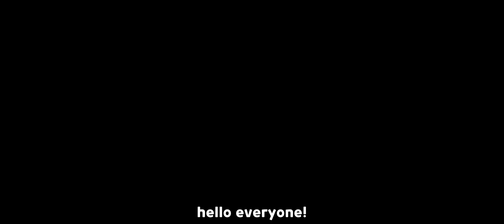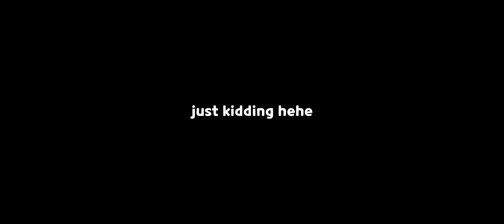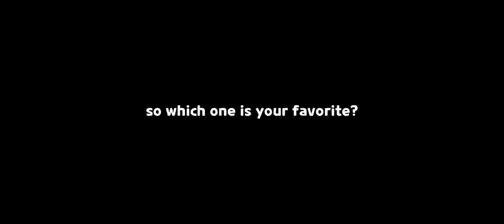i just realized all legendary cookies have their own expensive decors, but...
song : blue archive theme 109